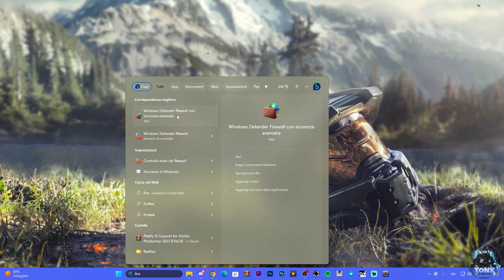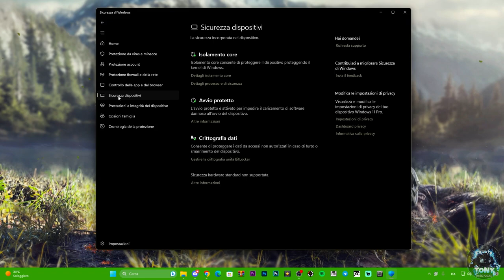COME DISATTIVARE COMPLETAMENTE L'ANTIVIRUS SU WINDOWS DEFENDER E FIREWALL TUTORIAL 2023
Come disattivare completamente l'antivirus su Windows 10 e 11

MIO REFCODE:563685ph1

PC:
MOBO: B450 GAMING PLUS
CPU: R5 3600
GPU: 1660 SUPER
RAM: 16 GB
CASE: 4000D AIRFLOW CASE CORSAIR

VIDEO TUTORIAL
               GAMES---TECH---MICROSOFT